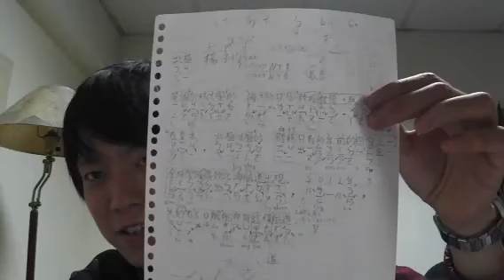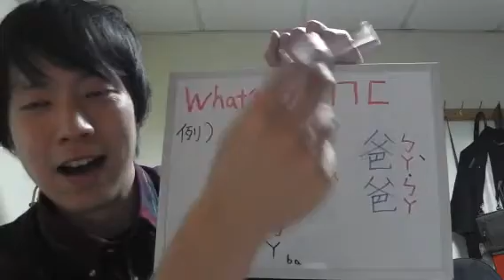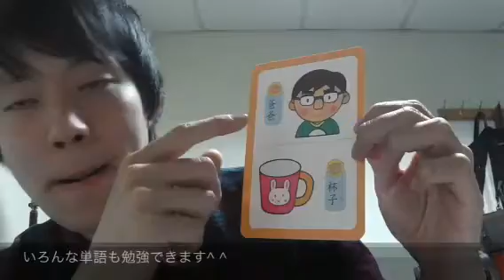楽しいㄅㄆㄇㄈ(^o^)/~中国語の勉強を始めました~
世界に５人といないレフティ三味線奏者の志甫一成（しほいっせい）です^ ^
台湾の屏東県在住です！

演奏活動と並行して、ビデオブログも少しやろうかな～と投稿してみました＾＾
メインの活動はLIVEです。

至らないところがあるとは思いますが、温かく見守っていただければ幸いです！